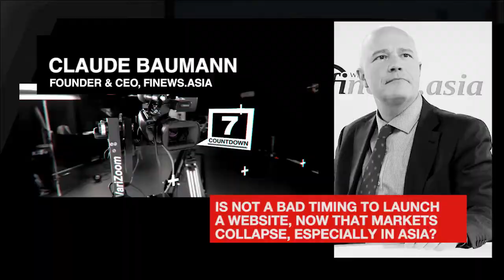Why Singapore?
The launch of finews.asia. Claude Bauman, Founder & CEO, Finews.Asia.